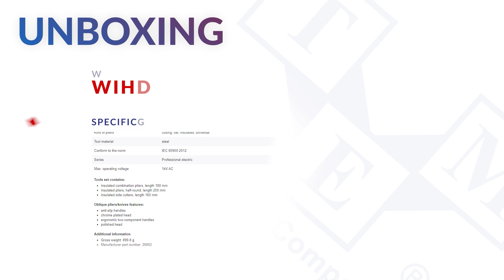26852 WIHA - electric pliers set - UNBOXING. Combination and needle nose pliers, diagonal cutters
Type of tools set: professional electric pliers set
TME Symbol: WIHA.Z99000106

This WIHA’s classic pliers set includes:
• insulated combination pliers, length 180 mm
• insulated pliers, half-round, length 200 mm
• insulated side cutters, length 160 mm

The tools are polished or black oxidized for industrial electric applications and are tested at
10,000 V AC. They are also equipped with special DynamicJoint design that reduces the
required effort for cutting.

Combination pliers applications:
The combination pliers enable safe, non-slip grip and can be used for cutting wires, gripping and splicing.

Diagonal cutting pliers applications:
The diagonal cutting pliers are great for any work the involves cutting and skinning wires
Needle-nose pliers applications:
The needle-nose pliers are perfect for holding wires, bending loops and reaching tight
places.

Oblique pliers/knives features:
• anti-slip handles
• chrome plated head
• ergonomic two-component handles
• polished head

Additional information:
• Gross weight: 899.8 g

How to use pliers and cutters:
• If there is a risk of flying particles, wear safety glasses.
• When applying pressure, pull on the pliers - do not push away.
• Avoid pinching your fingers, palm or skin by the handle, pivot or jaw. Using a tool with
a 6 - 9 cm grip span.
• Keep the tools in good condition. Oil, clean and sharp them regularly.
• Cut only at right angles.
• Do not expose the tools to excessive heat.
• Use the tool only for its purpose.
• Do not cut LIVE wires.